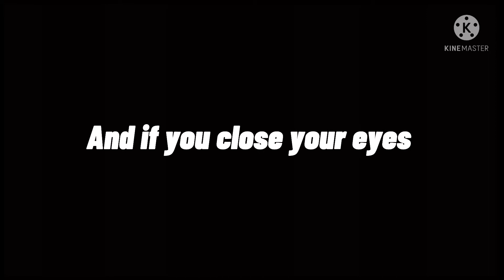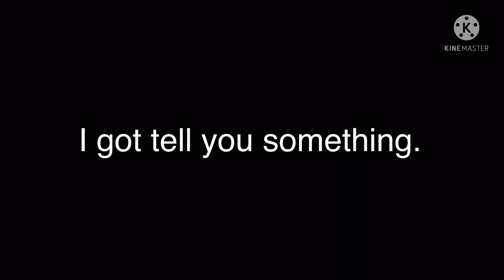“Was your first OC cringe?” (Read the description)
For anyone who doesn’t know, my OC is from Gacha Studio. It really didn’t have much for a squirrel OC so I had to use the skunk tail. It won’t be until Gacha Club that I was able to get a squirrel-looking tail.

The OC has changed throughout the games but one thing remains the same.

That she is a fire squirrel.

I also made this video because I thought it was neat. It will still be a while before I start working on the ship ranking video. Due to school and life.

So please be patient with me.

The music in this video: Memories  (Prod. by Lukrembo) and Pompeii-Bastille